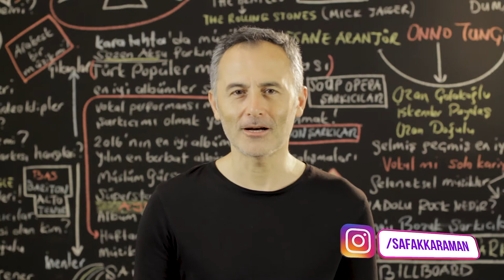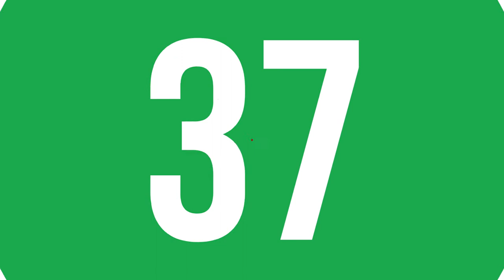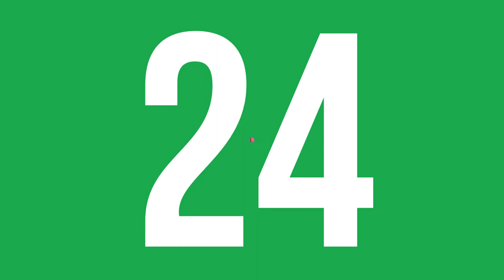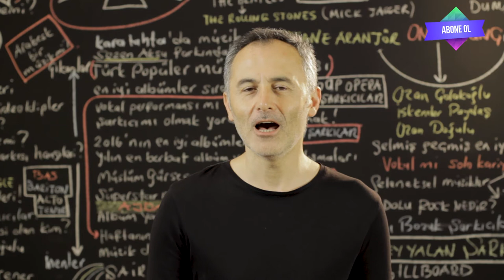En Çok Dinlenen Şarkılar Türkiye Top 40 (6-12 Eylül 2019) - ŞAFAK KARAMAN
2019 @ŞAFAK KARAMAN

6-12 Eylül 2019 haftasının en çok dinlenen şarkıları bu videoda... Listeye yeni şarkılar girdi. dinlenme raporlarına göre hazırladığımız video Youtube'daki en gerçek listedir. İyi seyirler.

1 Susamam by Şanışer
2 Olay by Ezhel
3 Mekanın Sahibi by Norm Ender
4 Ela by Reynmen
5 Güzel Kızlar Patron Dinler - Patron
6 Bırakman Doğru Mu by Anıl Piyancı
7 LOLO by Ezhel
8 Felaket - Ezhel
9 Avutsun Bahaneler by Sagopa Kajmer
10 Señorita by Shawn Mendes
11 Yeniden by BEGE
12 Yok Yok by Feride Hilal Akın
13 Fight Kulüp by Killa Hakan
14 Ay Tenli Kadın - Ufuk Beydemir
15 Lalala by Y2K
16 Böyle Sever - Kahraman Deniz
17 Demet Akalın by Ben Fero
18 Olabilir by MERO
19 Bir Daha Yak by Sura İskenderli
20 Bela by Elanur
21 Şaraplar ve Kadınlar by Mert Şenel
22 Nalan by Emir Can İğrek
23 bad guy by Billie Eilish
24 Her Yerde Sen by Zeynep Bastık
25 KAFA10 by Anıl Piyancı
26 Boynumdaki Chain by Murda
27 Manzaralar by Patron
28 Neyim Var Ki (feat. Sagopa K) by Ceza
29 Nokta by Ersay Üner
30 Sözler Şerefsiz Oldu by Norm Ender
31 Günleri Geride Bırak by Şanışer
32 Komedi v Dram by Ceza
33 JENGA by Khontkar
34 Nasılsın Aşkta? by Aleyna Tilki
35 Ölsem Yeridir by Yüzyüzeyken Konuşuruz
36 Tebrikler by Merve Özbey
37 karanfil by Sıla
38 Çok Sevdim Yalan Oldu by Fatih Bulut
39 Dinle Beni Bi' by Yüzyüzeyken Konuşuruz
40 Şampanya by Ceg